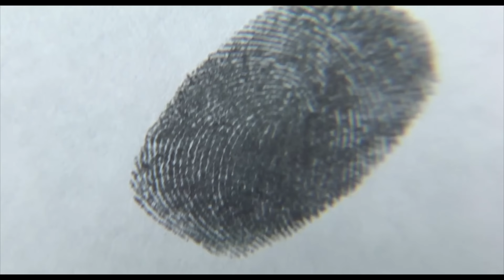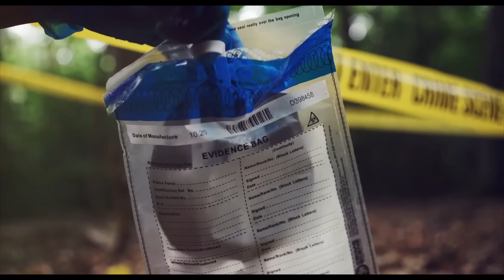MAN LOST LIFE ON BIGFOOT HUNT - Feature Film 2024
Synopsis:

In the heart of the world's most mysterious forests and mountainous terrains lies an enigma that has captivated humanity for centuries: Bigfoot. "Uncovering the Truth: Bigfoot" is a gripping documentary produced by GM Studios, delving deep into the legend of the elusive creature known by many names—Sasquatch, Yeti, the Wildman.

Join acclaimed narrator Geovanni Molina as he takes you on a journey through dense woodlands, snowy peaks, and into the heart of communities that live under the shadow of the Bigfoot legend. With a rich tapestry of eyewitness accounts, expert testimonies, and cutting-edge scientific analysis, this documentary peels back the layers of myth and reality to reveal the truth behind one of the greatest mysteries of our time.

Witness exclusive interviews with those who have encountered the beast and hear their harrowing tales of awe and terror. Explore ancient folklore and indigenous narratives that span the globe, each with its own version of the giant, hairy humanoid. Learn about the latest advancements in technology that researchers are using to track and study potential evidence of Bigfoot’s existence, from DNA analysis to state-of-the-art motion sensors.

"Uncovering the Truth: Bigfoot" also examines the socio-cultural impact of the Bigfoot phenomenon, questioning why this legend endures and what it tells us about human nature. Is Bigfoot a mere figment of our collective imagination, or does it hold a mirror up to our primal fears and desires?

Prepare to question everything you thought you knew as we embark on this enthralling expedition. Whether you are a skeptic, a believer, or somewhere in between, "Uncovering the Truth: Bigfoot" promises to be an unforgettable exploration into the heart of one of the world's greatest unsolved mysteries.

GM Studios presents a captivating and thought-provoking documentary, masterfully narrated by Geovanni Molina. Discover the evidence, meet the people, and uncover the truth about Bigfoot.